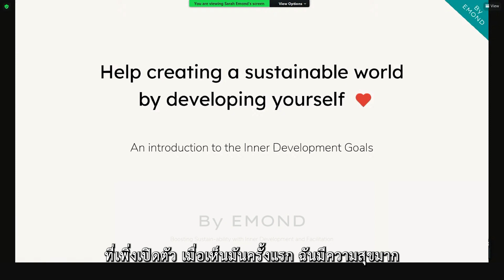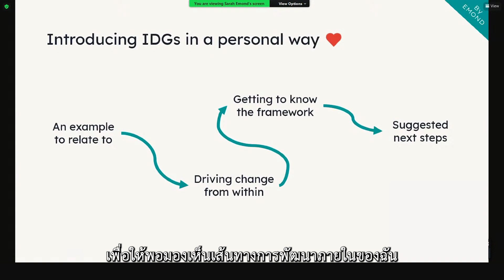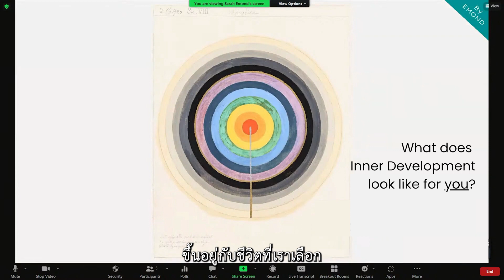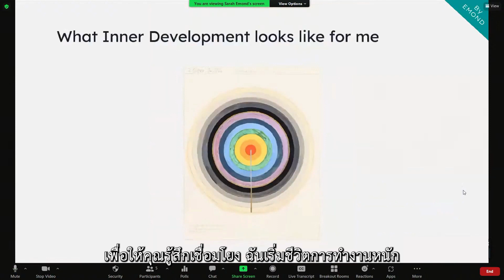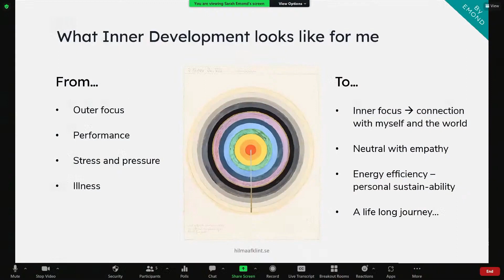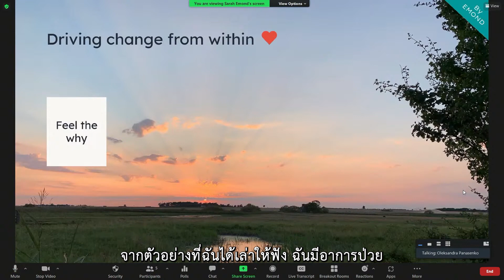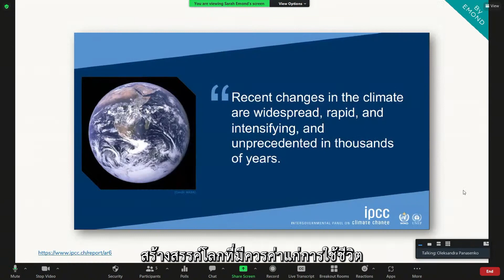เริ่มต้นเปลี่ยนแปลงโลก เริ่มต้นที่ภายใน | IDG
“เราไม่สามารถแก้ปัญหาได้  โดยใช้ความคิดระดับเดียวกับที่เราใช้สร้างมันขึ้นมา”
- อัลเบิร์ต ไอน์สไตน์
มารับฟัง Sarah EmonD ผู้นำการเปลี่ยนแปลง วิทยากรผู้บริหาร ส่งเสริมความยั่งยืน ได้มาแบ่งปันประสบการณ์การพัฒนาภายในของเธอ เพื่อให้เราเห็นถึงเส้นทางของการพัฒนาภายใน IDG เพื่อการพัฒนาทักษะที่จำเป็นอย่างยิ่งเพื่อการพัฒนาโลกที่ยั่งยืน

IDG - Inner Development Goal 23 ทักษะ ในหมวดหมู่ 5 มิติ ได้แก่
มิติที่ 1  Being –  Relationship to Self การเป็น การอยู่ – การเชื่อมโยงกับตนเอง
มิติที่ 2  Thinking – Cognitive Skills การคิด – ทักษะของการรู้คิด
มิติที่ 3  Relating – Caring for Others and The World การสัมพันธ์ – การใส่ใจผู้อื่นและโลก
มิติที่ 4  Collaborating – Social Skills การร่วมมือ – ทักษะทางสังคม
มิติที่ 5  Acting – Driving Change  การลงมือทำ – สร้างการเปลี่ยนแปลง

ขอบคุณที่มาคลิปต้นฉบับ : How to be a Change Maker: Inner Development Goals

ติดตามความเคลื่อนไหว IDG Oneness Thailand